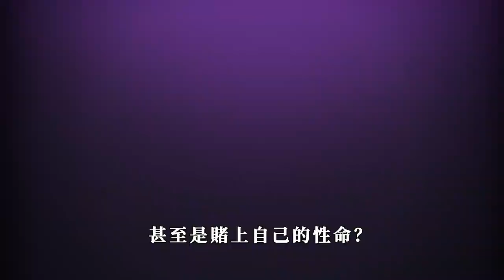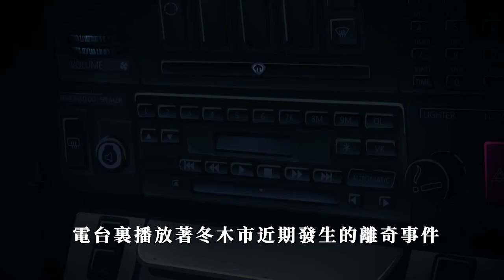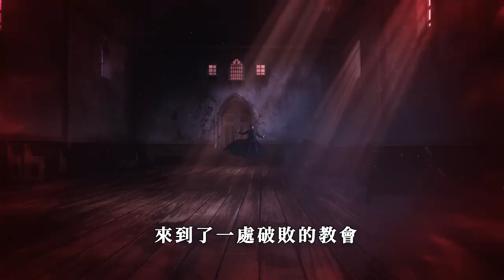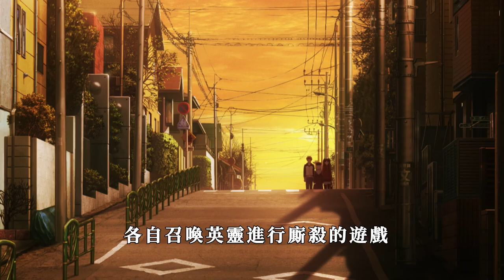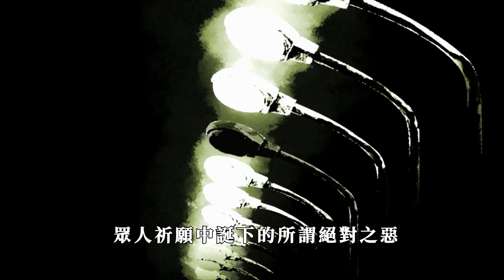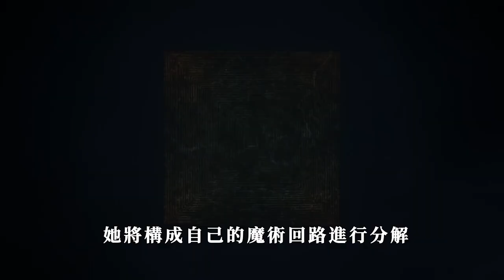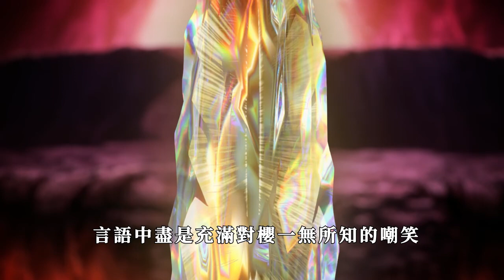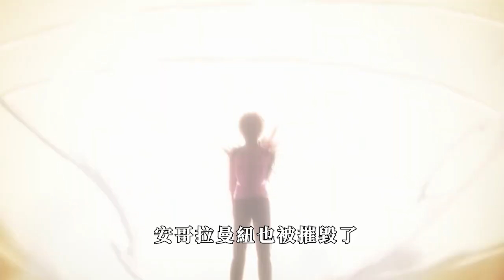超惡！女孩從小被哥哥侵犯，連爺爺也鑽進女孩體內！享受年輕的肉體！【阿帥侃漫】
阿帥的其他影片也都超好看哦，趕緊點一下看看吧！

#57：男主把死靈法師當妹妹養，每天幻想和對方玩成人遊戲，不料對方居然會讀心術！

#54：女孩從小便被男孩打罵，長大後更被騎在身下！可女孩卻不敢反抗，只能忍著痛苦默默承受

#52：可愛白毛半夜撲倒男主，隨後撂下衣服：你什麼時候吃掉我！男孩子在外真的要保護好自己呀！

#51：少女被鎖在陰暗地下，每天被猥瑣大叔傷害拍○照！喊破喉嚨也沒有用！黑化之後裙底拔刀大快人心！

#50：女孩剛出生就淪為實驗品，每天都被壯漢摧殘身體！微微一動少女都發出慘叫！

#49：母親突然回家后，發現兒子竟和兩名美少女抱在一塊！不禁老淚縱橫：我的兒子出息了！

#47：女扮男裝的女孩穿女裝！同學以為是毛巾做的假歐派！男主信以為真一捏：臉紅了！

#45：可愛室友被粉碎衣衫襤後，居然彈出了兩團巨物！一起沐浴的室友居然是女生！

#42：歐派姐拼命保護主人！就連脖子都被擰斷！主人卻棄之不顧轉眼另尋新歡！2014經費炸裂神作《Fate Stay Night》（下）

#41：18禁戀愛老婆來到三次元！作者見面就又啃又摟！戰鬥方式是用胖次SY？

#39：動漫老婆來到現實世界！一見面就被作者幹壞事！結果出手後嚇壞了！超燃的少女戰鬥動畫《Re Creator》（上）

#38：為了延續種族，15歲男孩甘願成為XX工具，先後滿足200名女子的需要！最終承受不住成為怪物！

#37：男主突然暴走撲倒女孩，直接撕破了女孩衣物發 洩，腦中想的卻是別的女人！

#35：歐派聖女慘遭怪物虐待！連續蹂躪三天三夜！即使十年過去疼痛依舊仿如昨天！

#34：美少女被內衣卡住無法呼吸！在男主解開束縛後！少女看到了茁壯成長的一幕！驚人話語脫口而出！

#33：女孩浴室發現奇怪玩具！正把玩的不亦樂乎！一個Sp老頭突然衝向了女孩的棵體！！

#32：抖S將軍想深入了解男主！渴望男主能就地正法！隨即就送上了超巨的洗面奶

#31：活埋40w人的抖S將軍！最大的夢想居然是和男人XX！初次見到男主就將他綁到了床上！

#30：少女為了窺探男主歐—豆豆，一把扯下男主衣物！結果卻遭到了男主的「聖槍洗禮」！

#29：少女因為欠債被賣到雞院！為了錢出賣身體！甚至還含舔親哥哥的身體！2005年高分人性動畫《極速攝殺》（下）

#28：變態抖M老師想開後宮！為了讓他替自己做事！病嬌少女解下了衣服……！2018年黑深殘動畫《Happy Sugar Life》

#27：富家女慘遭親生母親虐待，每晚被迫與陌生人接吻！甚至連飯都不給吃！2005年高分人性動畫《極速攝殺》（上）

#26：美女轉校生被混混圍堵，逼迫她脫下衣物！甚至還想要對少女用強……以賭博決定人生的顏藝動畫《狂賭之淵》

#25：後宮全收的男主，卻被姐姐洗出心理陰影！師傅幫忙雛鳥畢業時還心有餘悸！2015年超火爆的人性動畫《灰色的迷宮》《灰色的樂園》

#24：少女被切開歐派植入異物！卻因此獲得異能！怎麼蹂躪都能恢復原狀！遠超原作的神級改編動畫《食靈零》

#23：絕望之下老師和女同學們互洩情緒！為了活命居然拿同伴的肉作為食物……2014年超火爆的人性動畫《灰色的果實》

#22：變態殺人狂抓獲心上人後，用嘴撕開和服發洩情感……只為少女能和他在一起！2007年票房神作《空之境界》（下）

#21：美女老闆慘遭毒手後，還被宿敵摘下首級進行凌辱！真是喪心病狂……2008年票房神作《空之境界—矛盾螺旋》

#20：慘絕人寰的少女！被混混們暴力侵犯長達半年！各種工具令女孩受盡欺辱！2007年票房神作《空之境界》：

#19：極度治愈！少女在學校遭到同學侵害！晚上回家又被哥哥當做發洩工具！不敢訴苦的少女最後……2018年超級黑深殘動畫《魔法少女網站》【阿帥侃漫】

#18：男主遊戲天賦異稟受女追捧！不敗女王初次見面就要求創造家人！連世界第一都渴望為他生孩子！2020年經典大逃殺動畫《達爾文遊戲》

#17：為愛屠城！女孩因為實驗全身長出荊棘！為了拯救妹妹滅殺了全城患者！！2010年高分燒腦動畫《古城荊棘王》

#16：為了製造新人類！美少女被囚禁後每天進行XX實驗！利用完後直接抹殺！2004年大尺度人性動畫《妖精的旋律》

#15：暢銷作家用女兒的果體打草稿！鋼筆不斷劃破女孩皮膚！為了自保女孩只能……2008年超級人性動漫《死後文》

#14：日本唯一私營監獄！囚犯被當作玩物供人消遣！連生存都是一種奢求！2011年冷門佳作《死囚樂園》

#13：美少女被朋友拋棄參加逃生遊戲！剛上島就遭遇肥仔凌辱！滑嫩皮膚差點遭到惡人凌遲！2012年高分人性動漫《驚爆遊戲/BTOOOM》

#12：全程高能虐殺！女孩利用熱門遊戲吸引大量學生！然後引發猜忌导致自相殘殺！2013年高分人性動漫《尸體派對：Tortured Souls》

#11：老司機才知道的喪尸片！男主帶著五個妹子衝鋒陷陣！意外開發出了歐派的新用法！《學園默示錄》

#10：偷窺作弊泡校花！男主這麼BUG的超能力，居然全被用來幹猥瑣的事了！日本高人氣編劇麻枝准作品《夏洛特》

#09：鹹濕之事？破瓜之痛？歐派太大竟成關鍵線索！這部番的車速太快了！《虚构推理》